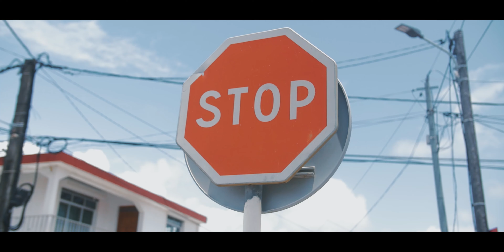Reezer - Recap 2 (Clip Officiel)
Découvrez le nouveau clip de Reezer  intitulé "Recap 2"
Réalisé par Thery Armani Films